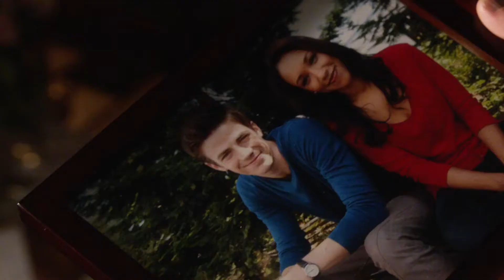Флэш (4 Сезон) [2017] Русский Трейлер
Флэш (4 Сезон) [2017] Русский Трейлер  -  самый быстрый человек на планете возвращается.
   Когда Барри Аллен был маленьким, больше всего на свете ему хотелось быть супергероем — тем, кто превосходит лимиты человеческого организма и использует во благо данную ему силу. Когда Барри было одиннадцать лет, он на собственном опыте узнал, что люди с необычными способностями действительно существуют: его мать была убита одним из таких людей. Повзрослев и став судмедэкспертом, Барри не отбросил мыслей о сверхлюдях и продолжал искать доказательства их существования, что не лучшим образом сказывалось на его репутации и общении с коллегами. Впрочем, однажды его усилия были вознаграждены…

Премьера [РФ] : 11 октября 2017, Телеканал The CW
Режиссер - Ральф Хемекер, Джесси Уарн, Глен Винтер
Жанр - фантастика, приключения, мелодрама, боевик
В ролях - Грант Гастин, Кэндис Паттон, Даниэль Панабэйкер, Карлос Валдес, Томас Кэвэна и др.